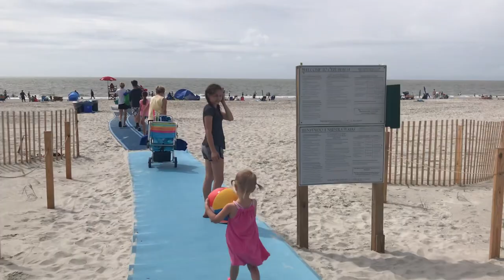SAND VOLCANO | HILTON HEAD FAMILY BEACH DAY with The Bison Bunch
In this Hilton Head Memorial Day Weekend 2018 bestdayever video, the family heads to the Driessen Park Beach on Head Head Island. This was a special treat because our teenager came instead of staying home and playing Xbox. Any parents relate? All fours kids helped make a sand volcano, mom and dad broke away for a beach walk thanks to her parents, and Kelsey (3 year old) was so adorable playing in the waves with her Minnie mouse swimsuit.

ABOUT US:

🌴 Living on Hilton Head Island, SC🌴 We are a family of 6, on a journey of less junk, more travel, and living a simple healthy lifestyle. 🍎🥕 Positive vibes only✌🏻

Lindy (MommaB) is our fitness role model. Besides devoting most of her time to being a great mom (homeschooling 3 of our daughters), she's a personal trainer and group exercise instructor (BodyPump, CycleBar, Yoga).

Scott (DaddyB) is the family techie, DIYer, and works from home for a software company. He is on a mission to get into the best shape of his life and has recently started a running campaign to do that. Tune in to watch his journey.

Caleb is our gamer. Fortnite is currently the game of choice for him and his friends. He is also an athlete in cross country running, basketball, and soccer. He's wrapping up his 8th grade year in school.

Kylie is our gymnast, actress, singer, and animal lover. She has been cast in local community theater plays for The Wizard of Oz, Cinderella, and hopes to get a part in upcoming Grease. She volunteers at horse stables and an animal farm in return for free trail rides.

Keira is our free spirit, soccer star, and loves Winnie the Pooh. She always has a positive energy that makes people want to be around her. Friends are always knocking on our door to see if she can come out and play.

Caden is our angel in heaven👼, has shown us the value of life, and to start each day with the attitude that it's going to be the best day ever.

Kelsey is our rainbow baby and has kept us grounded in faith knowing that at the end of each storm there is a beautiful rainbow. She's as smart as they come - I think because she learns so much from her older siblings and that she repeats everything we say (gotta be careful😄).

We hope you enjoy our channel and adventures!

MUSIC CREDIT(S):
OCEAN by Ikson @ikson
ANYWHERE by Ikson @ikson